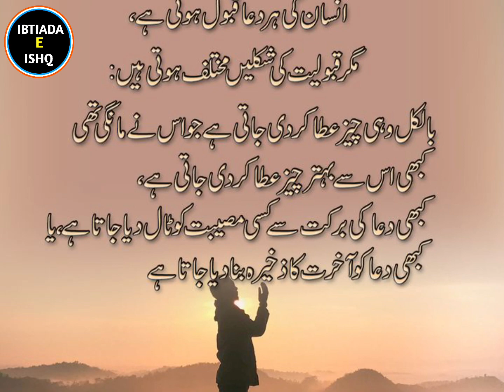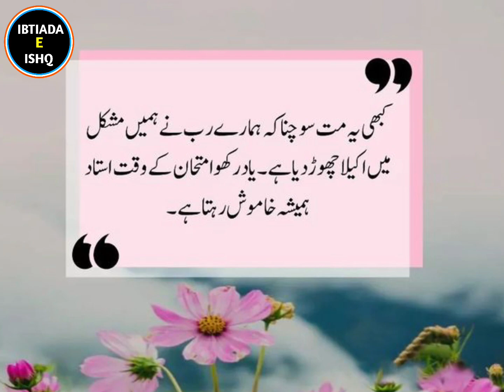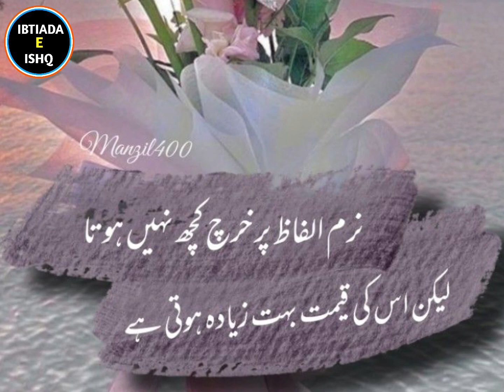inspirational quotes / self love quotes / unique quotes on life